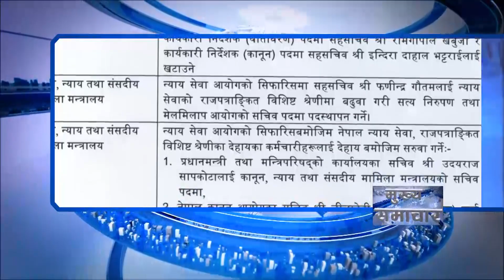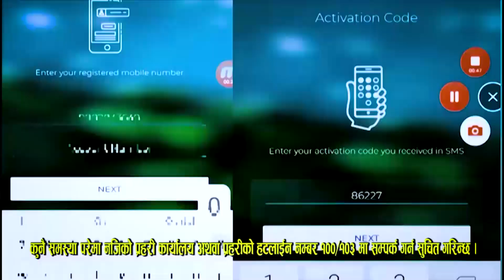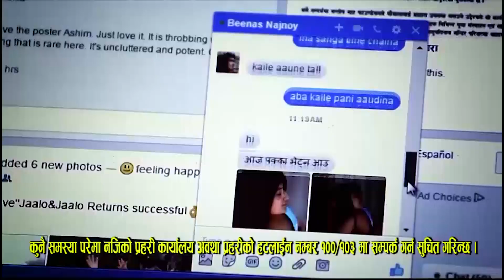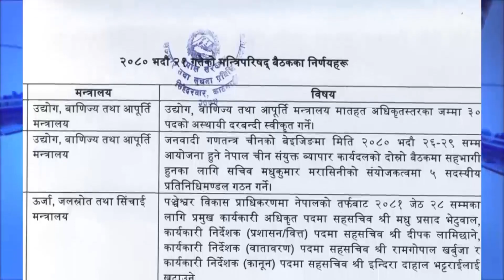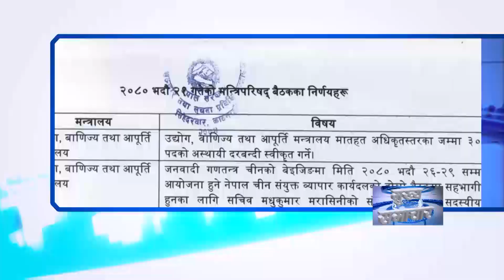KRITI SAMACHAR BHADRA 22 2080